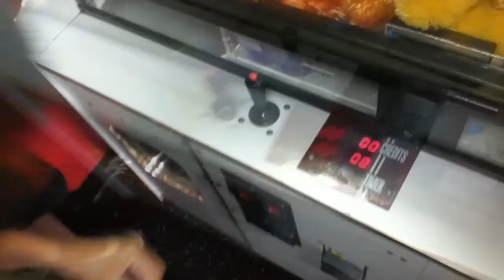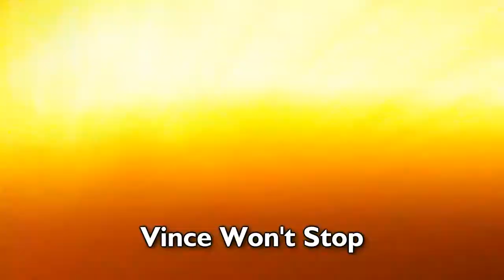Cousins GONE WILD (Part 2)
This is a Sequel!
This Time @ Bounce U!